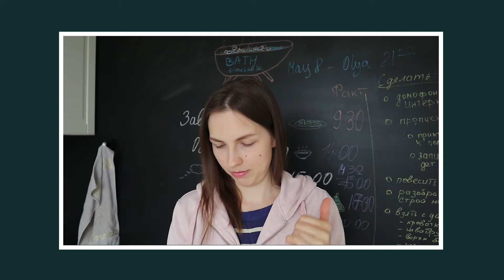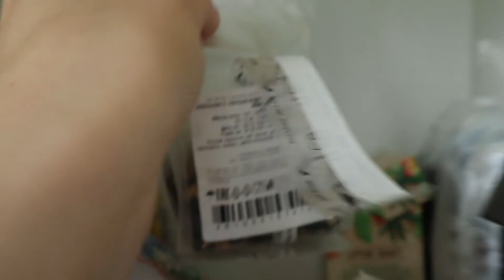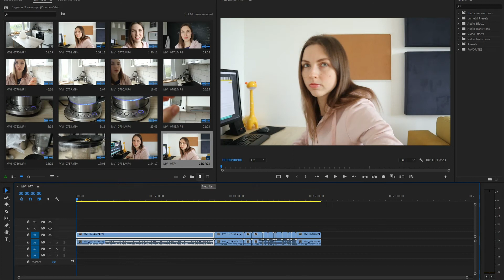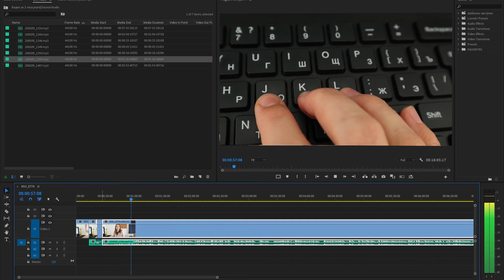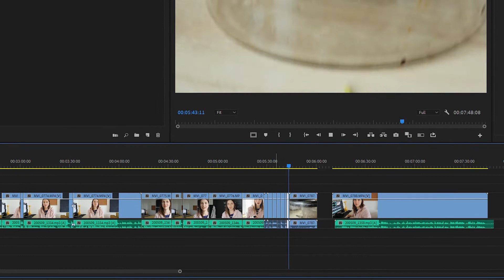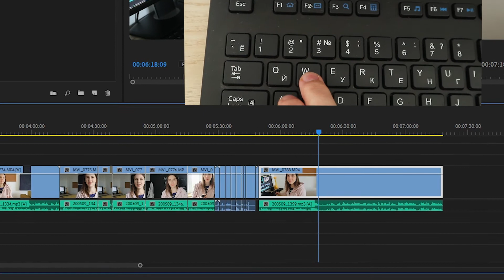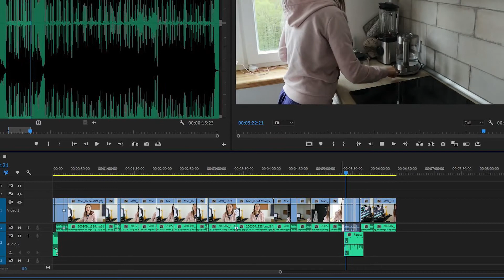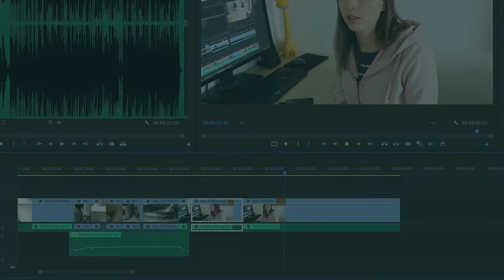Советы по съемке для блога. Как я монтирую в Premiere pro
Иногда скорость решает все. Когда тебя "отпустили" на 2 часа и ты должен успеть снять и смонтировать ролик. Но как это сделать? Что нужно знать?
Это видео, во-первых само по себе эксперимент - снято за 2 часа, и рассказывает о том как это сделать.
То есть я за 2 часа сняла и смонтировала видео о том, как за 2 часа снять и смонтировать видео. Очень оригинально, скажете вы.
Для меня это практика. Но я бы хотела, чтобы мои знания были полезны кому-то еще. А может быть этот ролик просто вдохновит вас действовать.